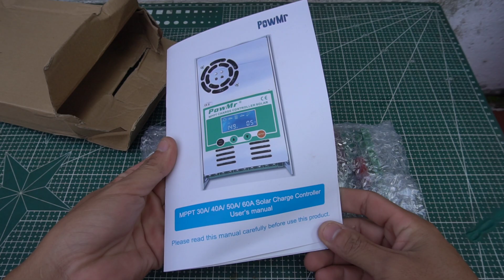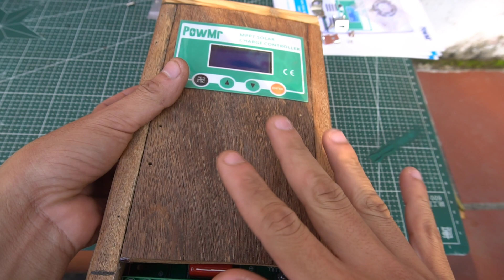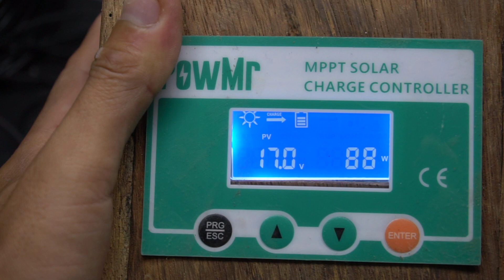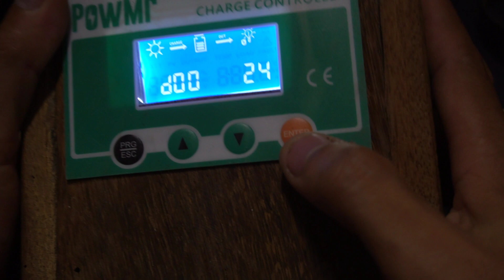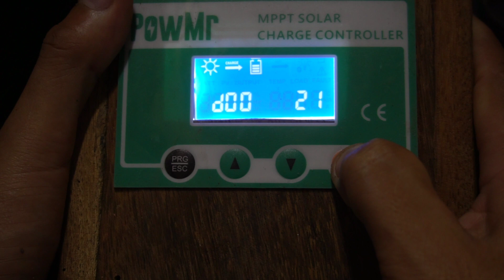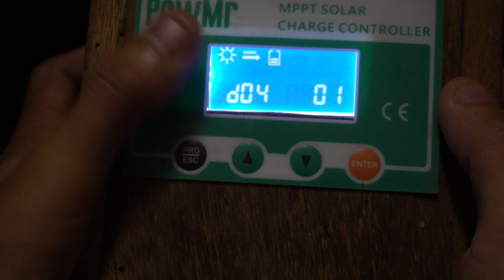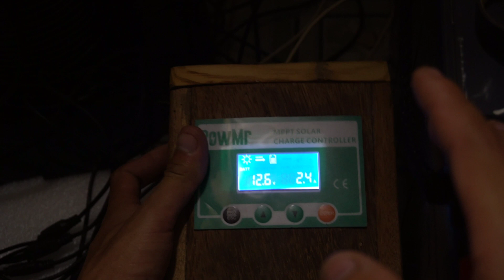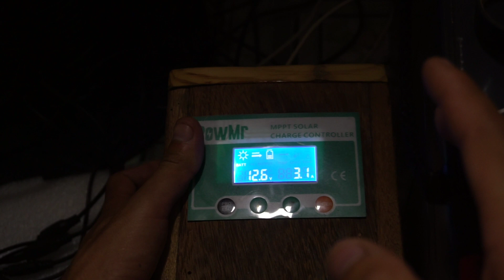Dùng cái mạch MPPT Solar này sạc ắc quy thì quá đỉnh chóp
Cách lắp ráp bộ sạc năng lượng mặt trời MPPT